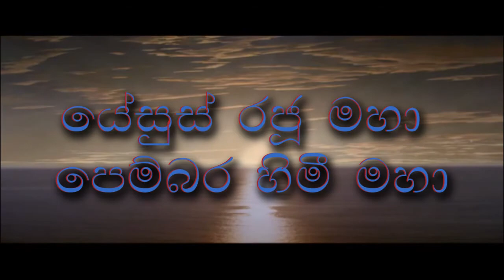Jesus Raju Maha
Singer: Pastor G.A.D Sri lal
Video editor: Kaveen Thisara